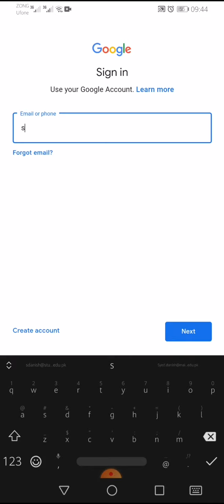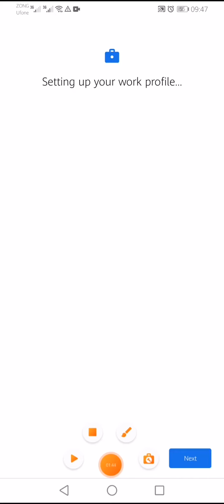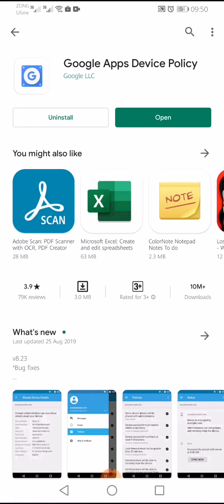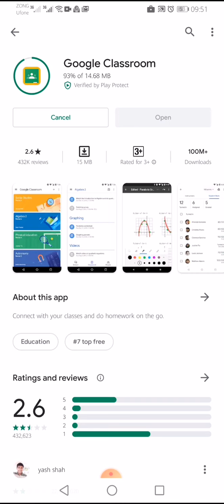Classroom app installation || Air University Support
We introduce a classroom app Installation which has helped out to know that how to access to take classroom through android app Mobile.